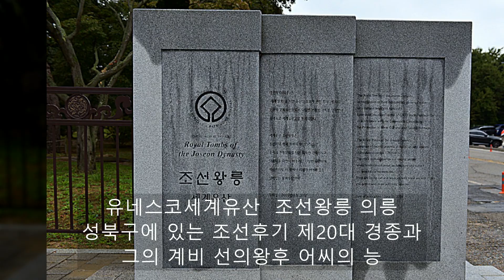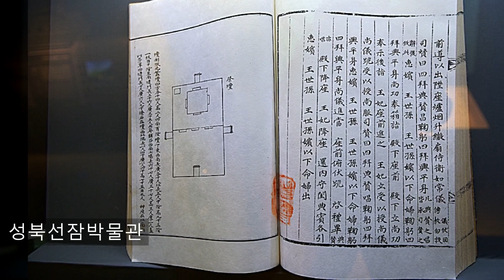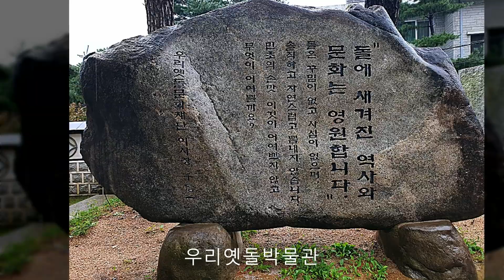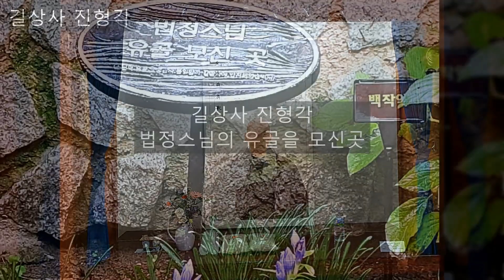서울 성북구 가볼만한곳 유네스코세계유산 의릉 서울 선담단지 성북선잠박물관 성북구립미술관 우리옛돌박물관 길상사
서울관광명소 서울 성북구 가볼만한곳 조선왕릉 의릉 서울선잠단지와 성북선잠박물관 성북구립미술관 정현 개인전 관람 우리옛돌박물관 삼각산길상사
조선의 왕릉인 의릉은 서울특별시 성북구의 석관동에 자리한 조선후기의 제20대 왕 경종과 그의 계비인 선의왕후 어씨의 능이 함께 있는곳입니다 왕릉과 왕비릉 일원이 사적 제204호로 지정이 되어 있고  유네스코세계유산에도 등재가 되어 있습니다 면적 11만 4,658평 규모의 크기입니다 경종은 숙종 임금에 제1자입니다 사극 드라마에 많이 방영이 되어 잘 알려진 희빈장씨의 소생으로 숙종이 승하면서 경희궁에서 즉위 했지만 병약한 이유로 재위 4년 만에 승하를 햇습니다 선의왕후는 함원부원군 어유구의 딸로 15세의 나이에 세자빈이 되었다가 경종의 즉위때에 왕비로 진봉이 되었으나 역시 26세로 소생이 없이 승하를 합니다 의릉의 특별한 점은 보편적으로 쌍릉일 경우에 좌우로 배치를 하여 조성을 많이 하지만 이 능은 전후로 배치를 하여 능역이 조성이 되였습니다 왕릉과 왕비릉이 각각 단릉의 상설을 갖추었지만  후방에 있는 왕릉에는 굽은 담장을 둘러 쌓아 쌍릉임을 보여주고 있습니다 또한 의릉 안에는 구 중앙정보부의 강당 건물이 있으며 이곳에서 1972년에 중앙정보부장이였던 이후락이 남북한이 함께  합의하여 7.4남북공동성명을 발표를 하였던 장소로 이 건물은 국가등록문화재 제92호입니다